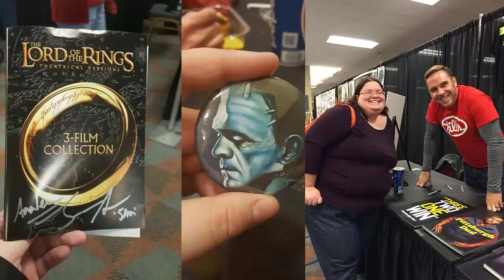Steelcity Dec 2015 Mini-Review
No... we weren't there.. but the Nature Boy Ric Flair sure was!! Ana gives us her little review on her first ever Steelcity Con.